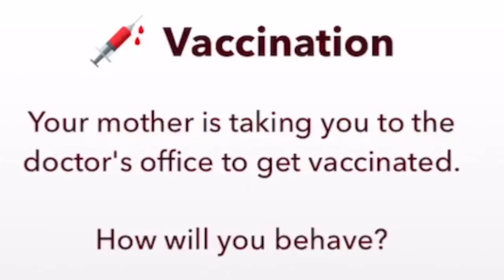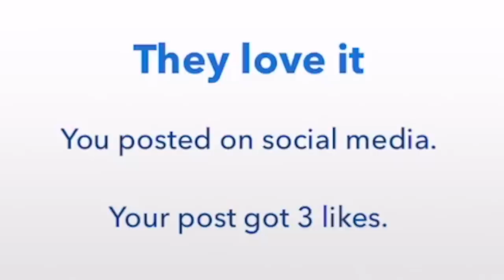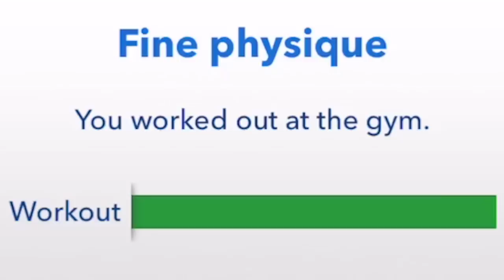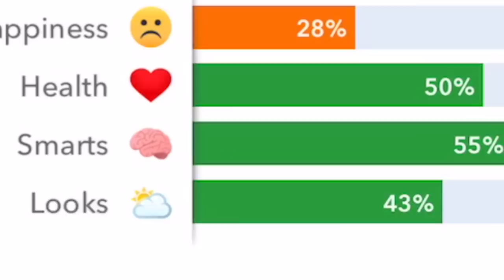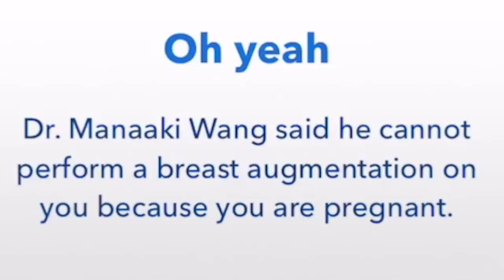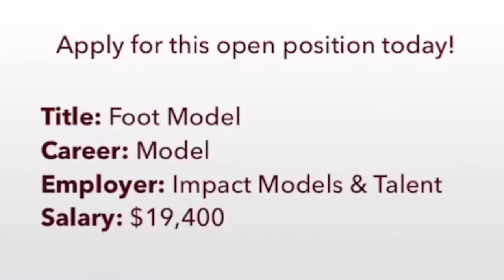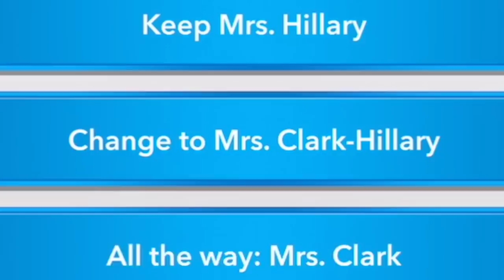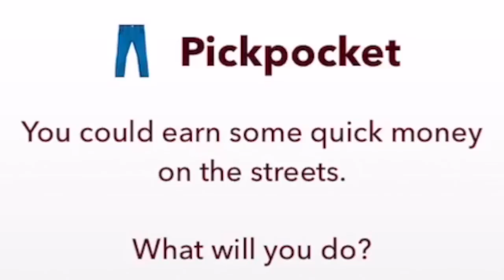I TRIED TO GET FAMOUS ON BITLIFE